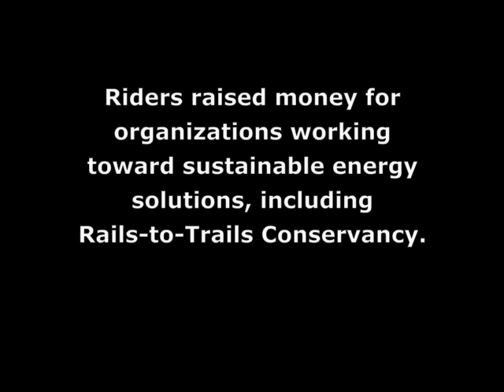Climate Riders Arrive in D.C.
On Tuesday, May 17, the 2011 Climate Ride culminated at the U.S. Capitol Building after a five-day, 300-mile ride from New York City.